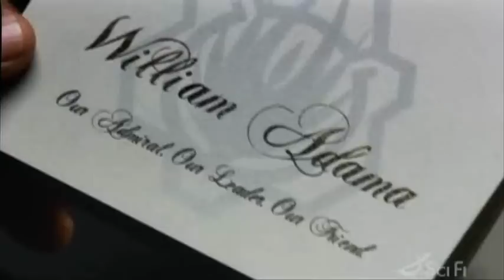Killer Queen : Laura Roslin : Battlestar Galactica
Laura Roslin.

'She's a Killer Queen. Guaranteed to blow your mind'